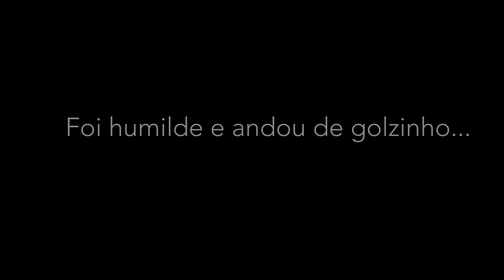MINHA EX VEIO ME VISITAR NA CASA NOVA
● Minha ex namorada veio me visitar na casa nova !!!

- Canal da Amanda: @AmandaRostey